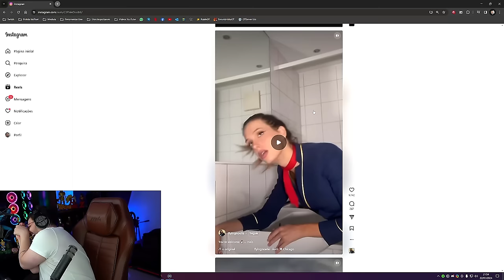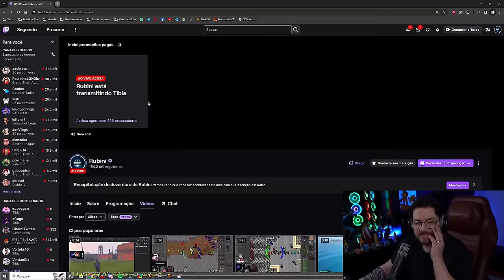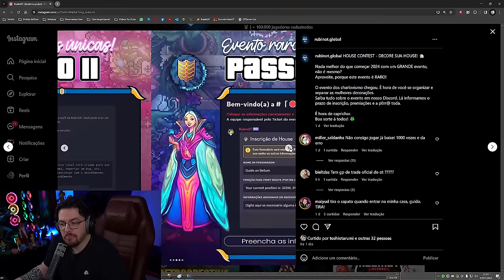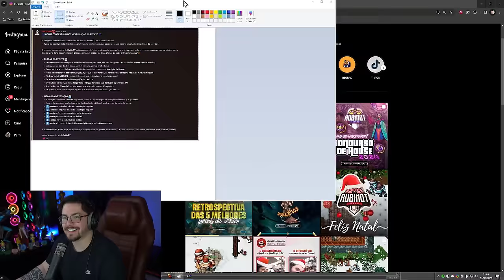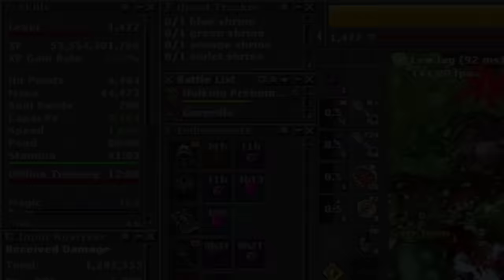MS LEVEL 2084 DEAD | RUBINI CAI NO CHÃO E FAZ REACT AO VIVO! 😅🤣 | LVL 1634 & 1500 DEAD